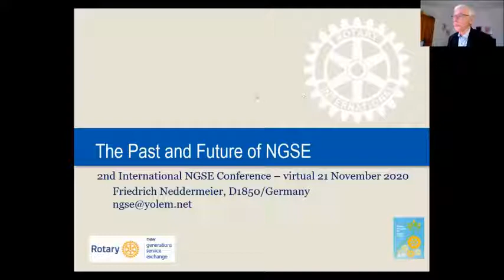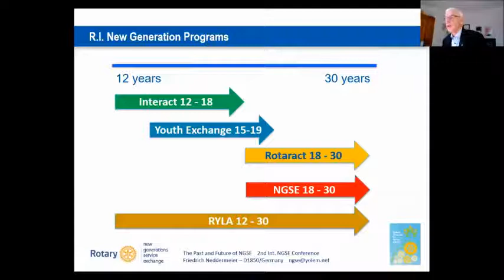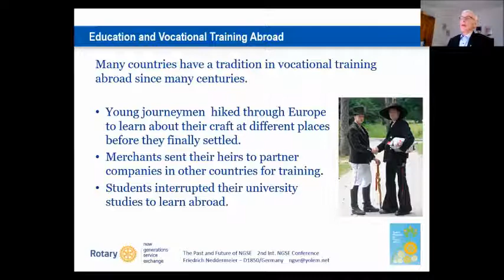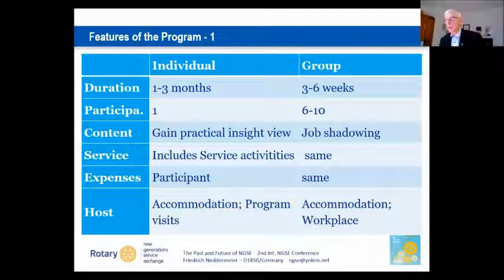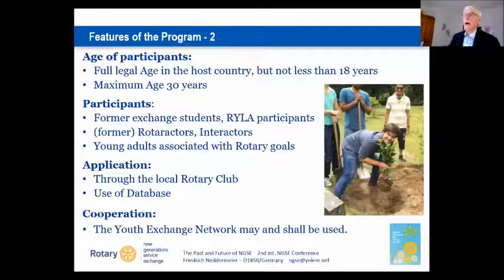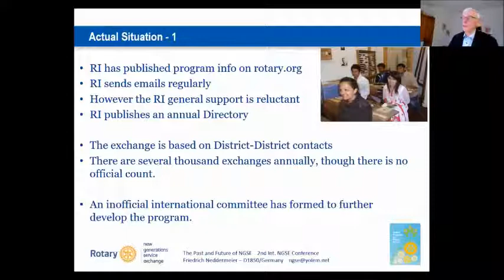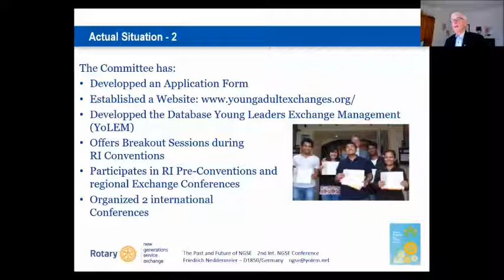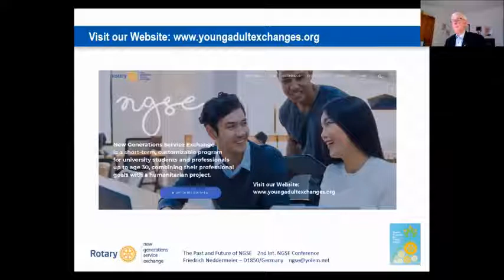01 The Past and Future of NGSE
Second International New Generations Service Exchange Conference
Day 1 2020-Nov-20